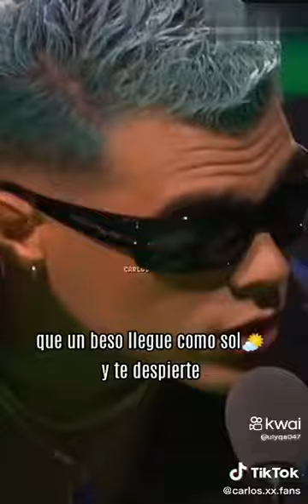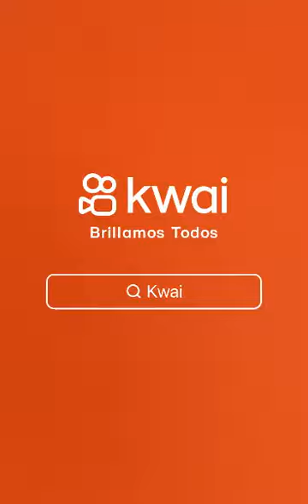3 de diciembre de 2023